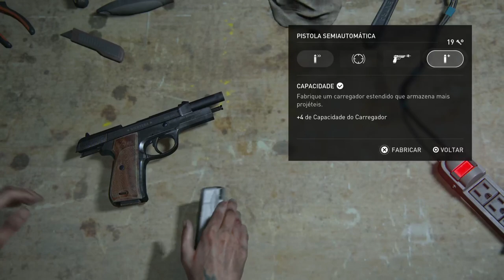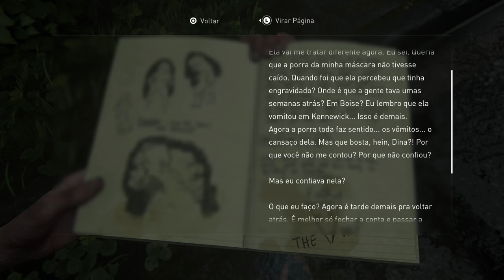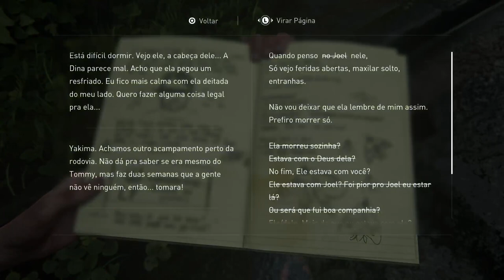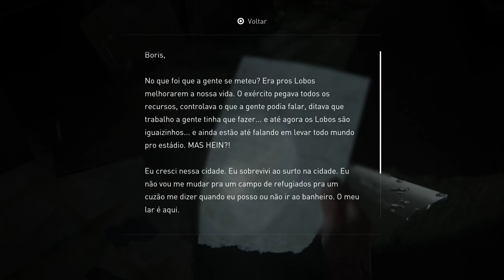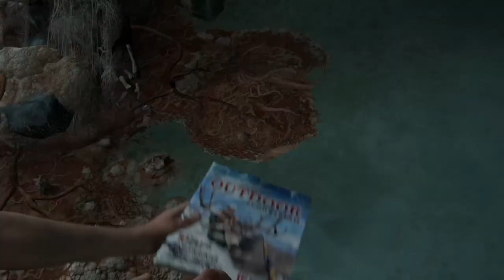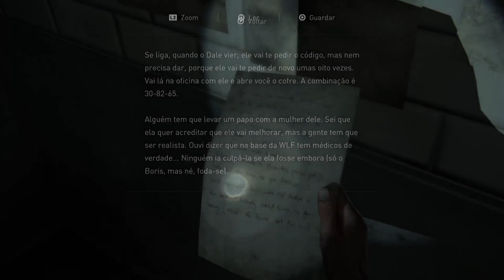THE LAST OF US PARTE II - dublado em português - PT-BR | PS5 #7